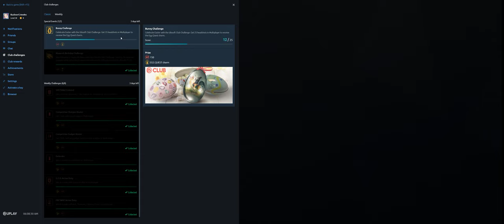Rainbow Six Siege + Part 3639 + Coastline TDM Secure + Burnt Horizon pcgaming crew